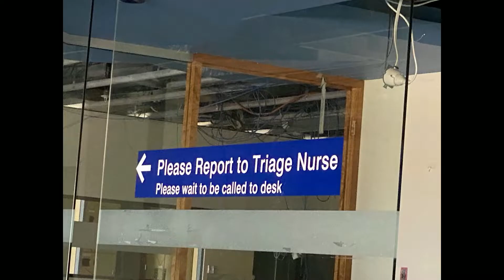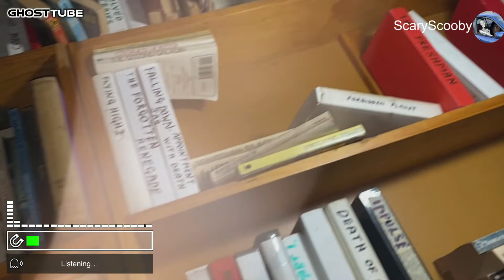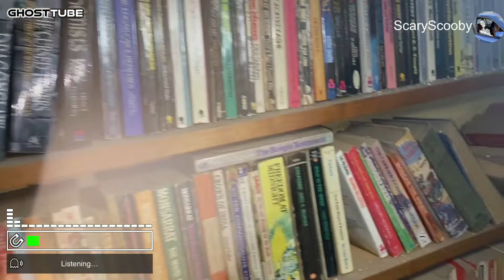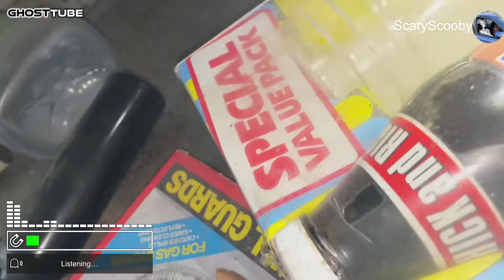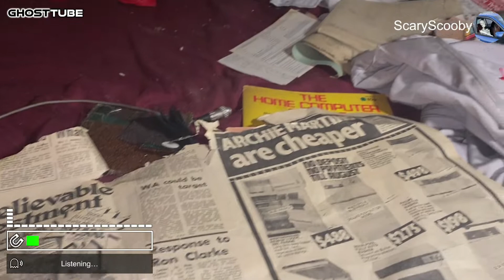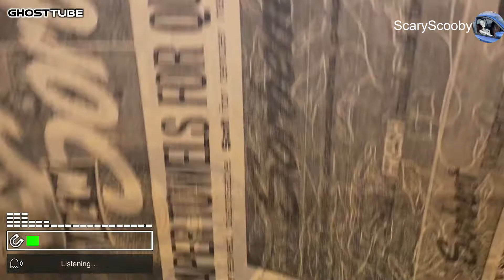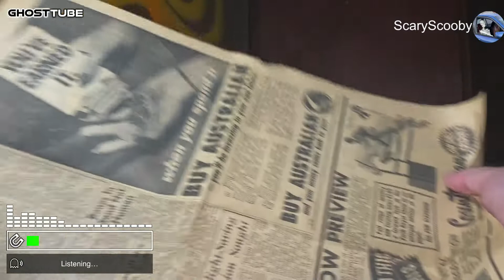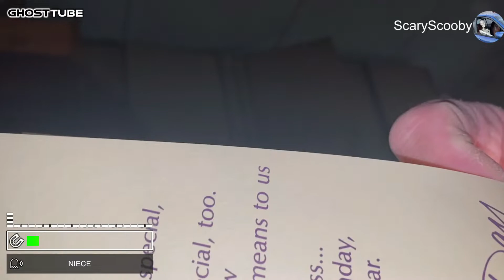A 2nd Ghost Visit to the Haunted Abandoned Derelict Farmhouse Western Australia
Sharon on Facetime to check out if any Spookies resided here. not that much from the app, some intelligent bits.